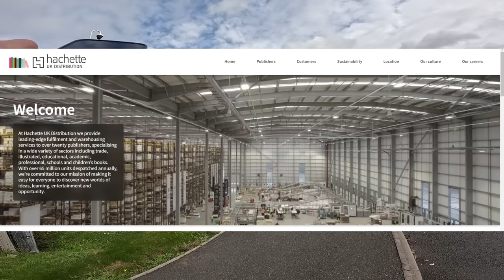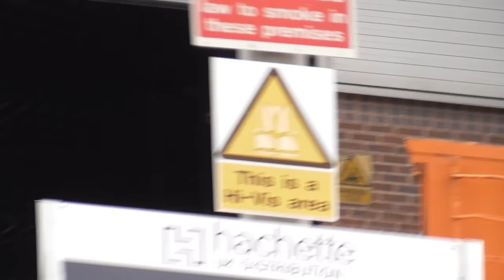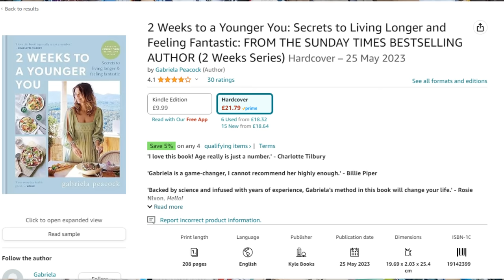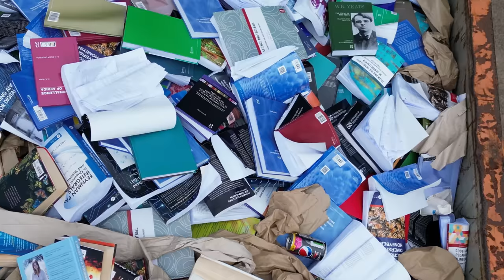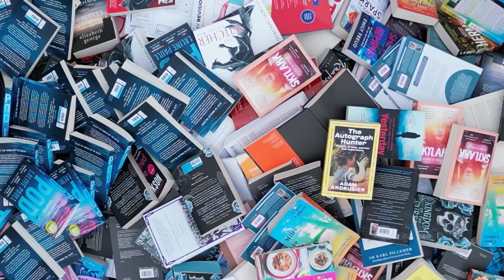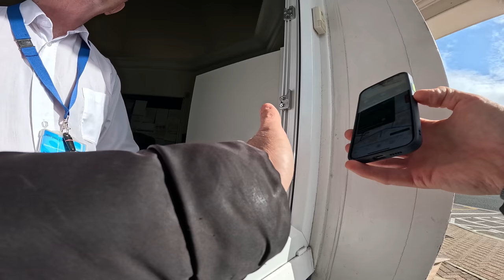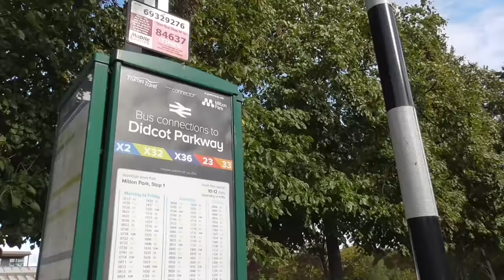You Are Not Allowed To Fly Your Drone Without The Site Owners Permission! 🤔🎥🛸❌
Today we take a look at Hachette Distribution - Hely Hutchinson Centre, Milton Rd, Didcot OX11 7HH and 130 Park Dr, Milton, Abingdon OX14 4SE.

We speak to security and then the estate security who attempt to restrict drone flying from a road which the public contribute to its maintenance.